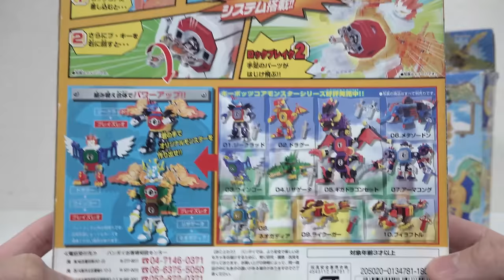【🗝カギでバラバラ変形！？】シールドギミックが追加された合体するキーボッツがおもろいwww【バンダイ】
キーボッツより「シールドコアモンスター」のレビュー動画です！

0:00 紹介